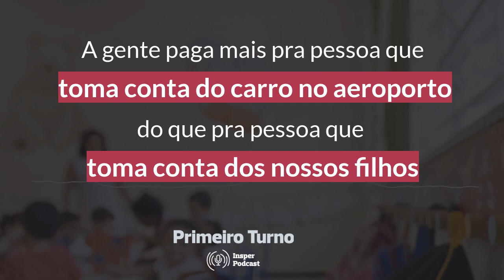Podcast Primeiro Turno | Creche e pré-escola, repercussões e riscos - EP04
Podcast Primeiro Turno #4: ações na primeira infância geram efeitos ao longo da vida, na escola e fora dela. Com dados e experiências, Beatriz Abuchaim (Fundação Maria Cecilia Souto Vidigal) e Flavio Cunha (Rice University) explicam por quê.